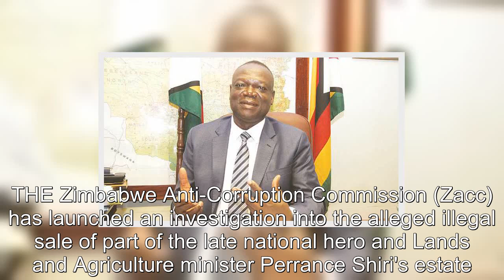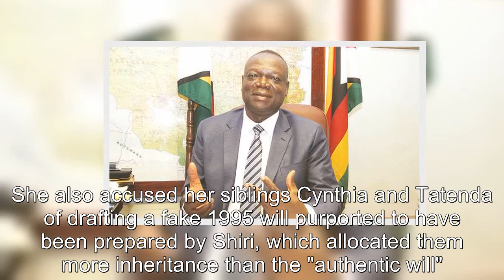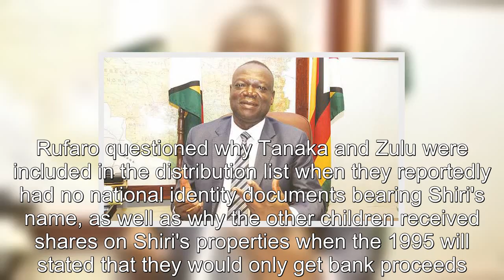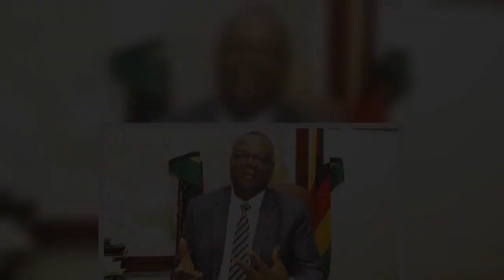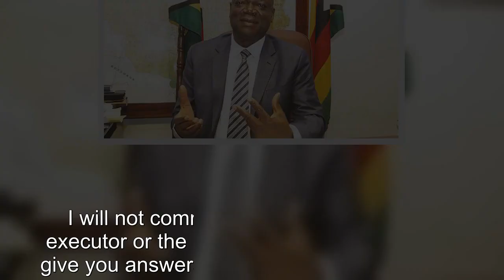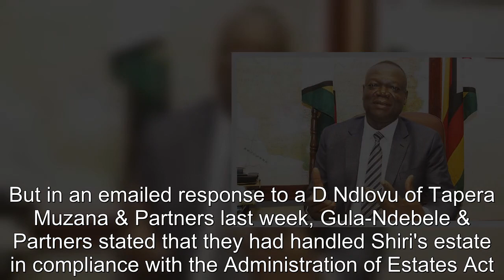Knives out over Shiri estate